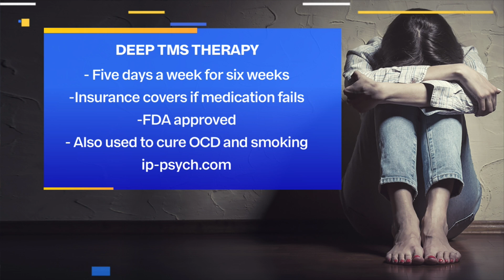Deep TMS treating depression with promising results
FOX4's Matt Stewart goes to St. Joseph Medical Center in South KC to show how Deep Transcranial Magnetic Simulation (Deep TMS) is being used to help treat patients with depression